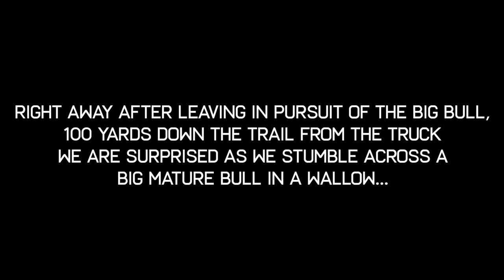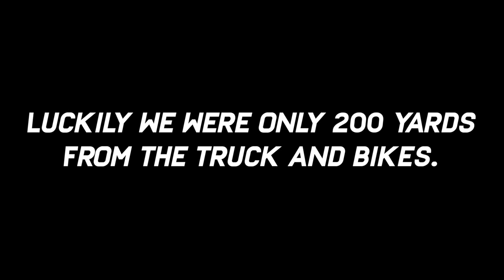BSY | BIG BULL MOOSE DOWN | S3E31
Sometimes crazy things happen in the woods, usually not in your favor. But to surprisingly stumble upon a big mature bull moose out of nowhere right next to the road with a tag in your pocket??! BIG BULL DOWN! such a fun hunt! Brailee had quite the experience!

Hoyt -
2020 Bows:

Weatherby, Inc. -